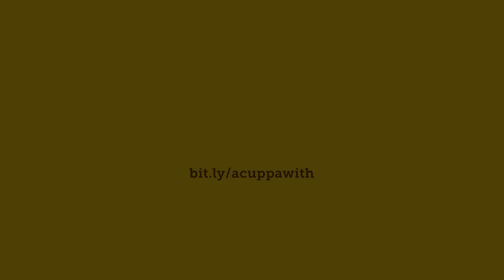A Cuppa With: Gabriel Lim, PS MTI on Singapore's trade and industry challenges